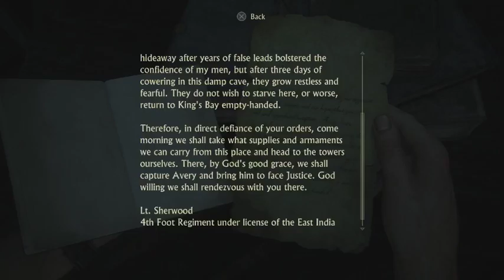Uncharted 4 first play through (Part 30)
Nathan drake ftw!